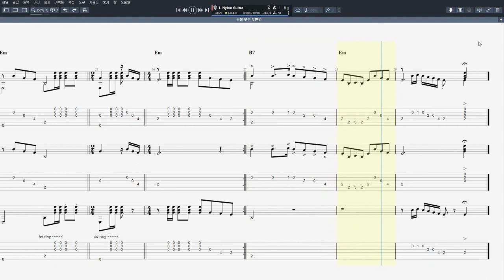눈물 젖은 두만강 - 김정구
음원제작 : Guitar Pro 7
CPU : i5-4690
그래픽카드 : GeForce GTX 750
RAM : DDR3 8GB
편집 : 곰믹스